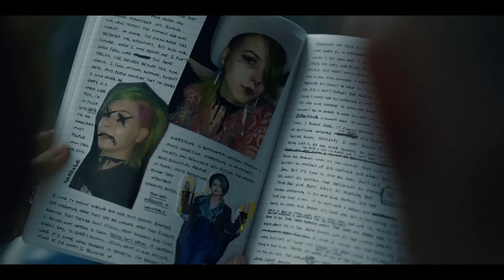Accused Season 1 Trailer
Check out the new Accused Season 1 Trailer starring Wendell Pierce!

US Air Date: January 22, 2023
Starring: Michael Chiklis, Wendell Pierce, Abigal Breslin
Network: Fox
Synopsis: ACCUSED is based on the BBC’s BAFTA-winning crime anthology, in which each episode opens in a courtroom on the accused without knowing their crime or how they ended up on trial, the drama is told from the defendant’s point of view. In ACCUSED, viewers discover how an ordinary person got caught up in an extraordinary situation, ultimately revealing how one wrong turn leads to another, until it’s too late to turn back.